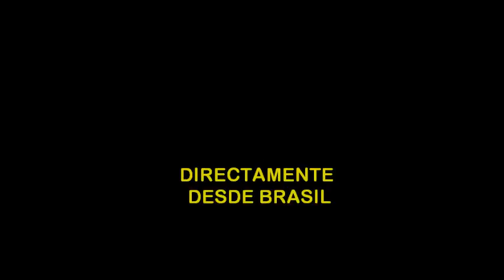MS IVY CARIBE KINGSTON